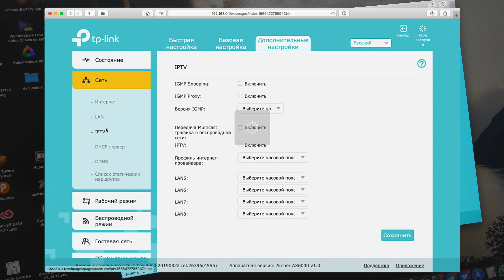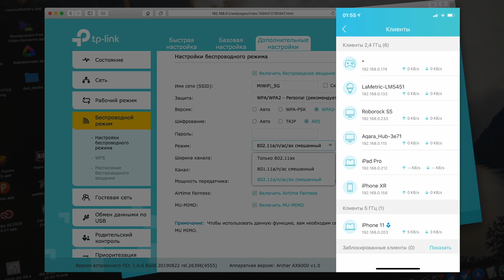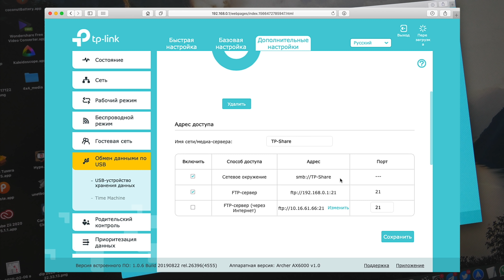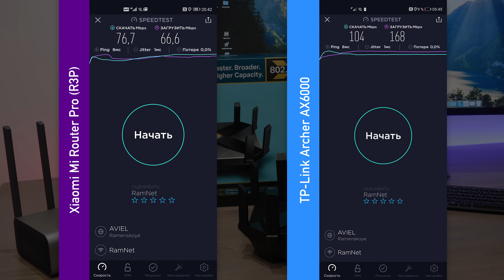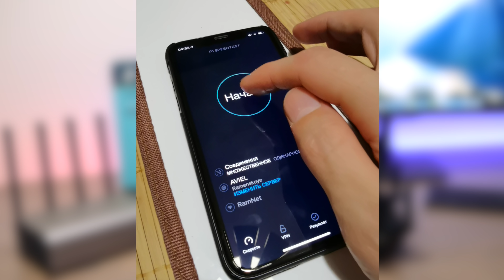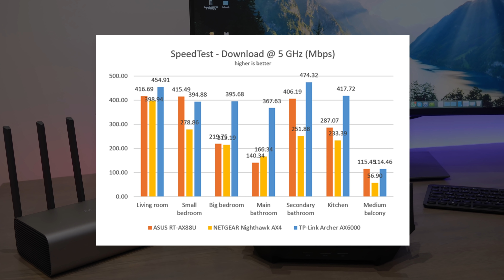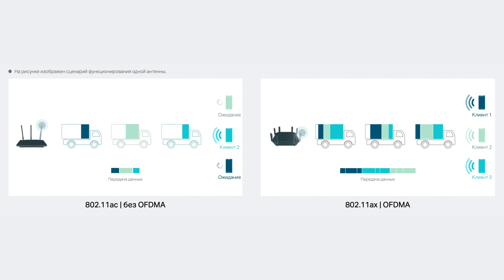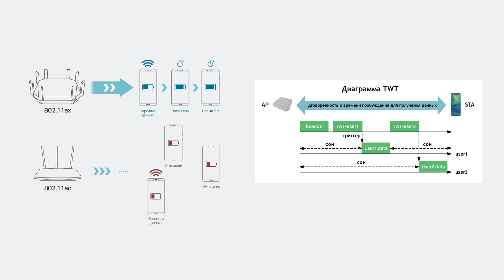Про Wi-Fi 6 на примере роутера TP-Link Archer AX6000